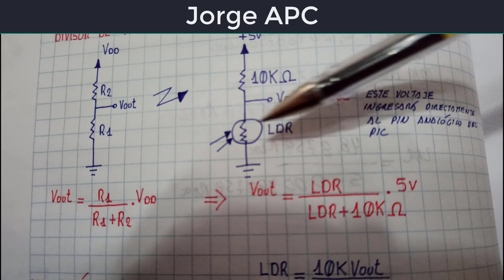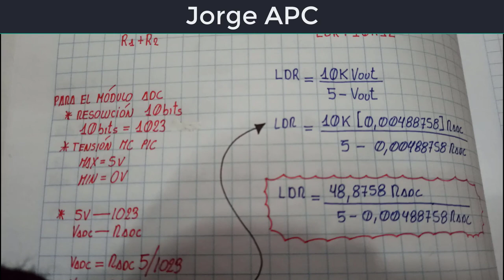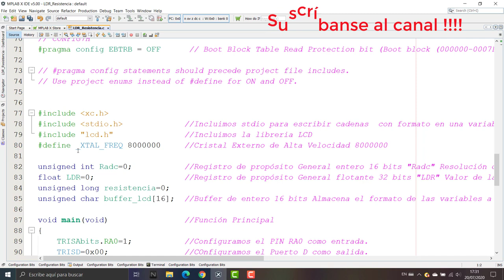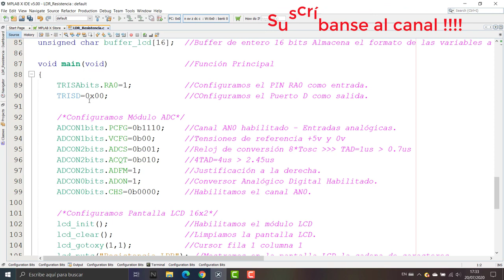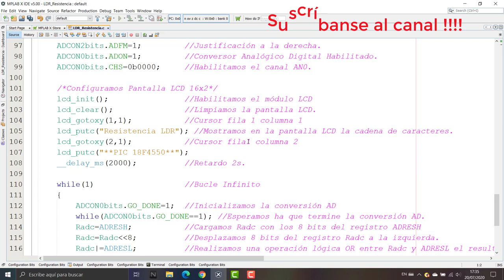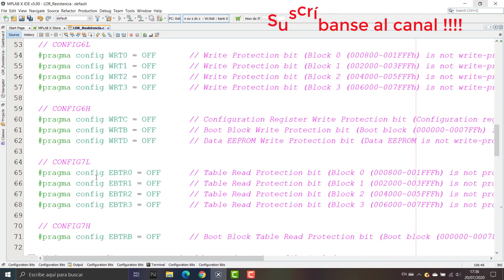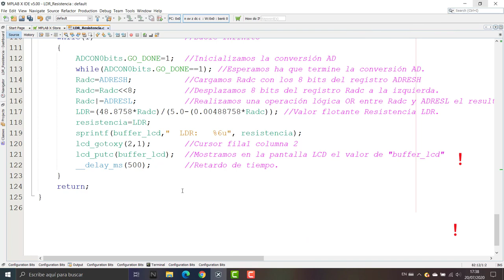PIC18F4550 ¿Cómo usar una Fotoresistencia LDR con pantalla LCD 16x2? MPLAB X XC8 -Jorge APC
Una Resistencia Sensible a la Luz. Fotoresistencia (LDR)
Detector de Luz con una Fotorresistencia LDR. Circuito Eléctrico Divisor de Tensión.
Que es un LDR?, foto resistencia,  light dependent resistor
Calculo del rango de resistencia de un LDR utilizando el microcontrolador PIC 18F4550.
IDE MPLAB X, Compilador XC8
microcontroller
microcontrolador
arduino uno

Link de descarga programación/libreria LCD y simulación en proteus:
Jorge APC